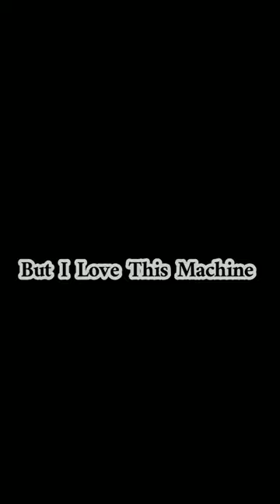how many cars in the world?supra